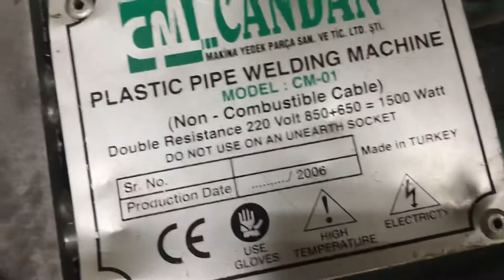18 сентября 2022 г.